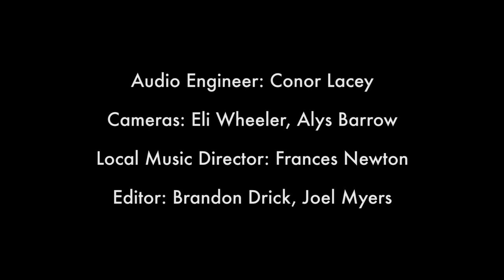O Key - Live in the Lobby (WUOG 90.5 FM)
presents O Key performing live in the WUOG lobby.

Audio Engineer: Connor Lacey
Cameras: Eli Wheeler, Alys Barrow
Local Music Director: Frances Newton
Editor: Brandon Drick, Joel Myers